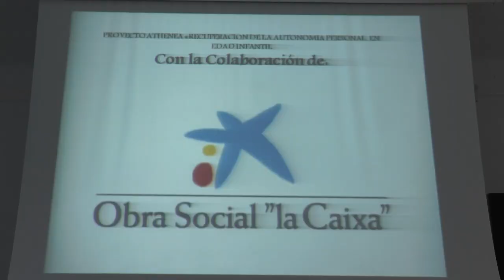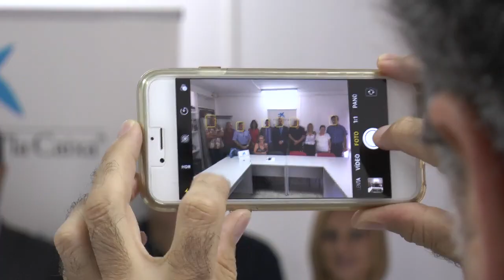Asociaciones sociales de Nerva reciben ayuda económica de la Obra Social La Caixa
Informativo monográfico de Onda Minera RTV Nerva sobre las ayudas económicas entregadas por la Obra Social La Caixa a varias asociaciones y colectivos de la localidad minera para desarrollar diferentes proyectos sociales.